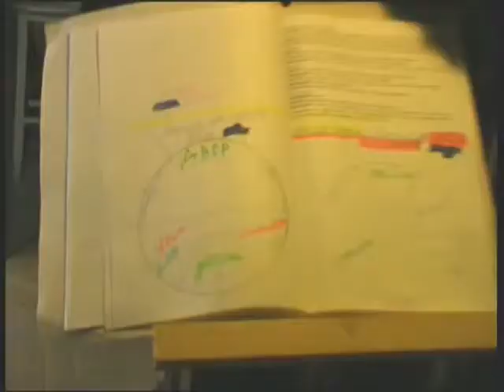Krum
Krum by Hanoch Levin. Bulgarian version by Dimiter Kenarov. Directed by Javor Gardev. Stage & Costumes Design by Nikola Toromanov. Music by Kalin Nikolov. Production - Varna Drama Theatre. Release 2006.